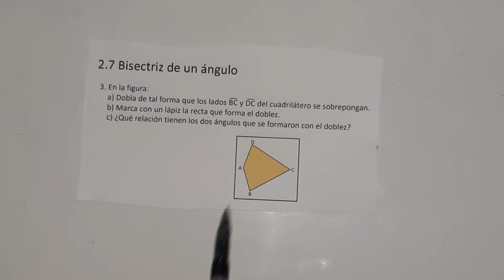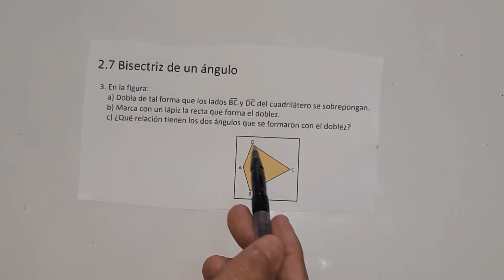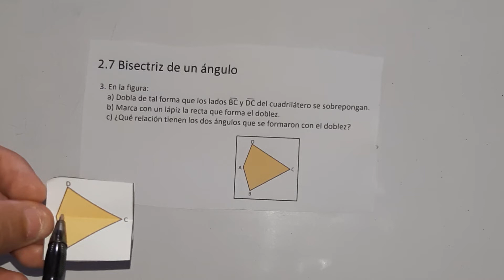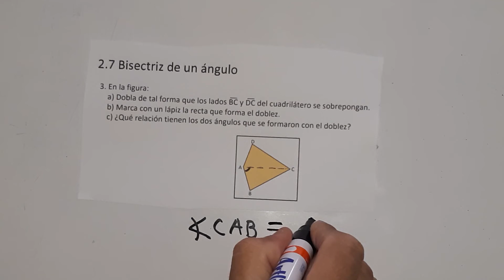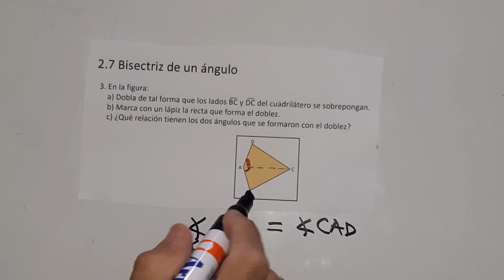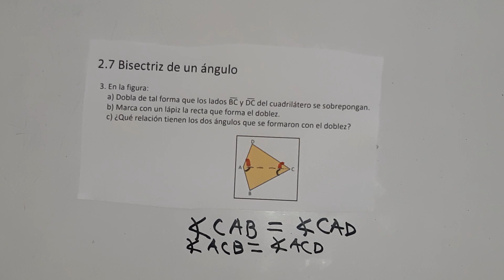2.7 bisectriz de un ángulo numeral 3